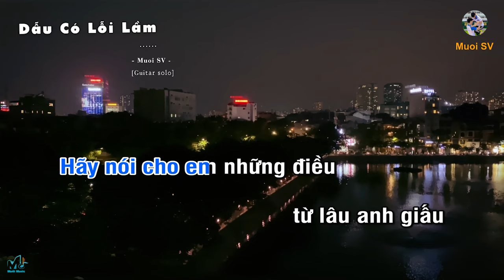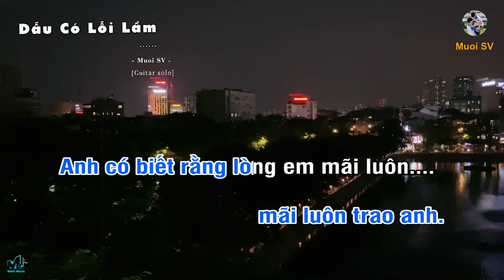DẪU CÓ LỖI LẦM - (Guitar beat solo karaoke), Muoi Music | Muối SV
"Và bầu trời đêm ngàn sao tỏa sáng... chứng giám cho cuộc tình anh và em..."
- Bài hát: Dẫu Có Lỗi Lầm (Karaoke guitar)
- Composer: Hồ Hoài Anh
- Guitar solo: Muối SV
❖ Tác phẩm đã được đăng ký Tác quyền sử dụng.

Lyrics:
Nói cho anh vì sao em bỗng ra đi
Hãy nói cho anh những điều từ lâu em giấu
Dẫu anh có lỗi lầm
Không có em
Anh sống sao
Ánh dương tàn một ngày như đã trôi xa
Giấc mơ xưa giờ này còn đâu anh hỡi
Dẫu tha thứ lỗi lầm
Ta vẫn không còn bên nhau
Và bầu trời đêm ngàn sao toả sáng
Chứng giám cho cuộc tình anh dành cho
Em có biết rằng lòng anh mãi yêu em không đổi thay
Và dù ta đã xa tận chân trời nao
Lầm lỗi ngày nào làm sao lãng quên
Anh có biết chăng lòng em mãi luôn trao anh
Chứng giám cho cuộc tình em dành trao
Em có biết rằng lòng anh mãi luôn trao em
Anh (em) có biết rằng lòng em mãi yêu anh không đổi thay
Và dù ta đã xa
Tận chân trời nao
Lầm lỗi ngày nào
Làm sao lãng quên
Anh có biết chăng lòng em mãi luôn trao anh (em)
Đêm ngàn sao toả sáng
Chứng giám cho cuộc tình anh dành trao
Anh có biết chăng lòng em mãi luôn
Mãi luôn
Trao anh (em)